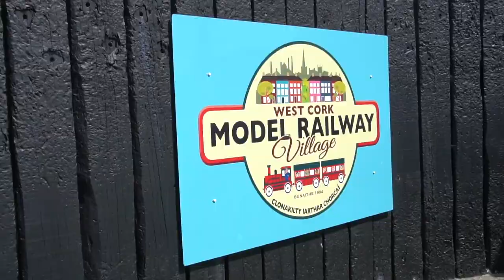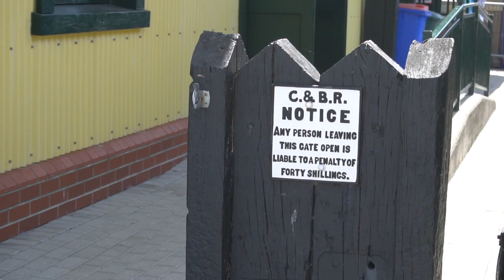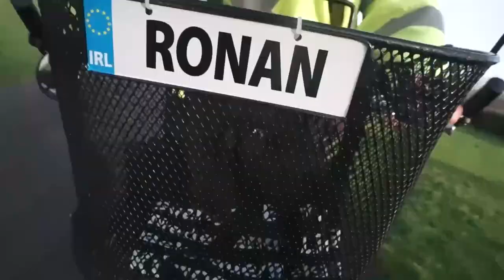Lockdown Lookback: Clonakilty Model Village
My one regret about this video is that I didn't have a couple of children in tow to share it with.  Next time!

Ronan